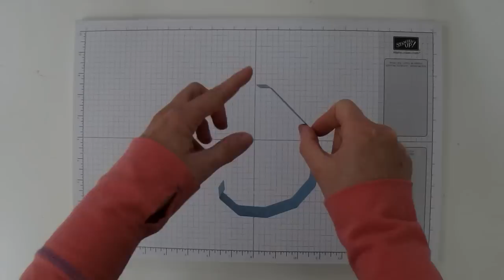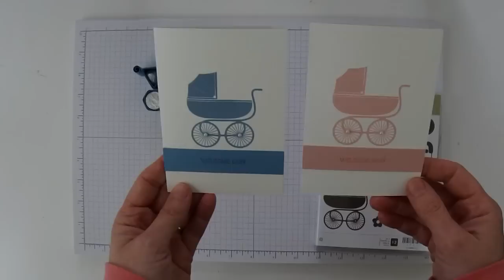Hershey's Baby Carriage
Learn how to make a Hershey's Baby Carriage out of card stock and Hershey's Kisses.  I'll show you how to score all the strips and adhere them to make this favor perfect for baby showers.